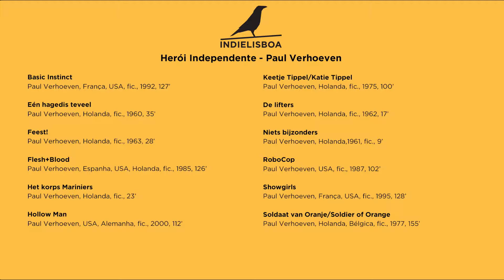Herói Independente : Paul Verhoven - IndieLisboa 2016